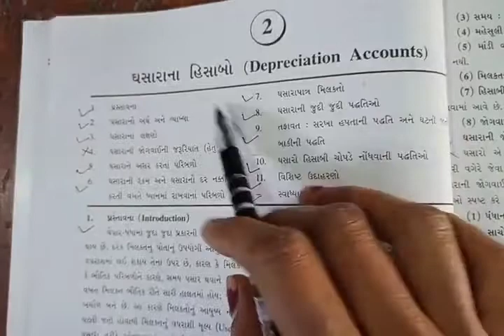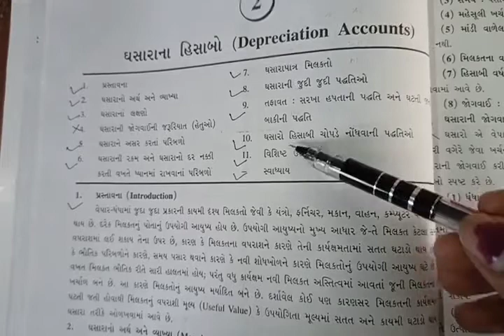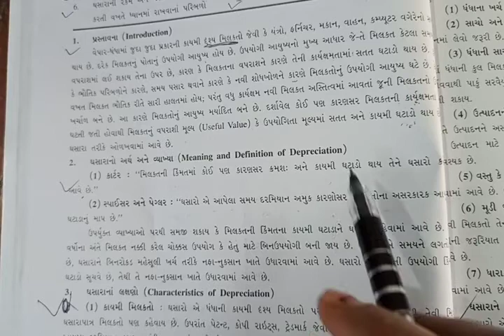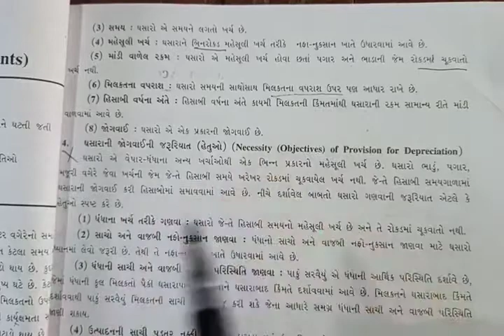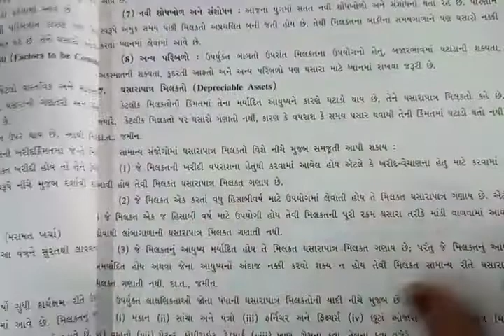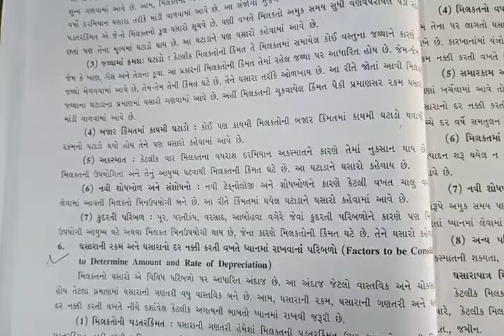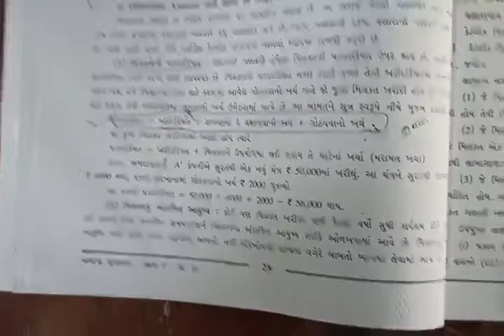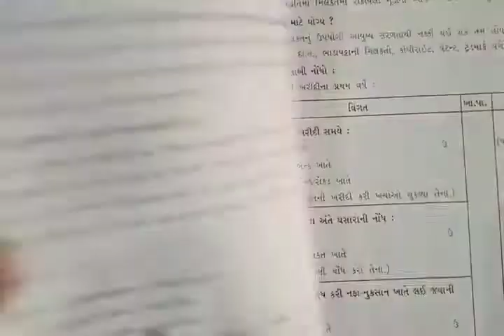STD 11 ACCOUNT PART 2 CH 2 ઘસારાના હિસાબઓ SHREEMAD DAYANAND KANYA VIDYALAY